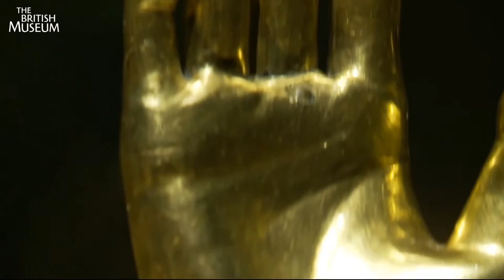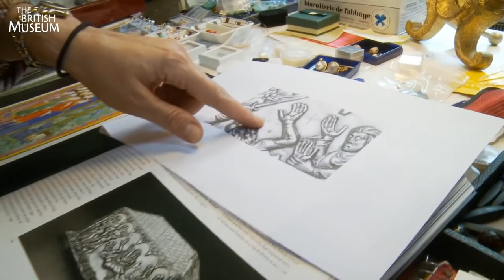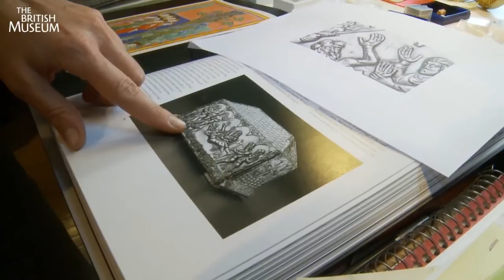Orta Çağ Kuyumcuları (Avrupa) (Sanat Tarihi / Ortaçağ Avrupasında Sanat)